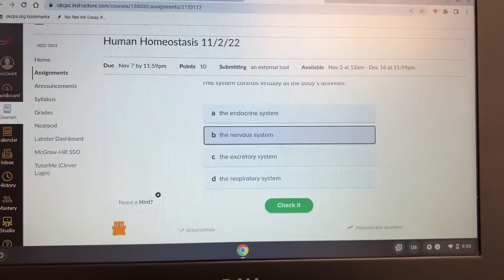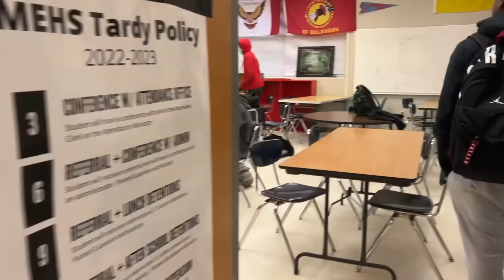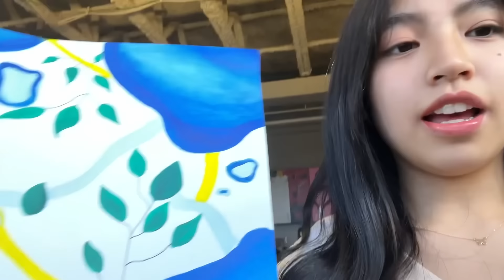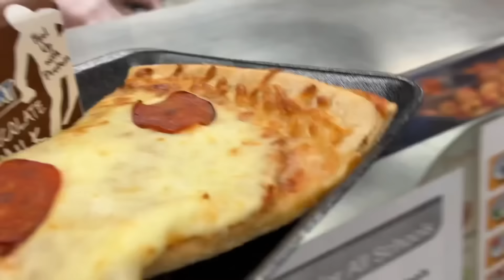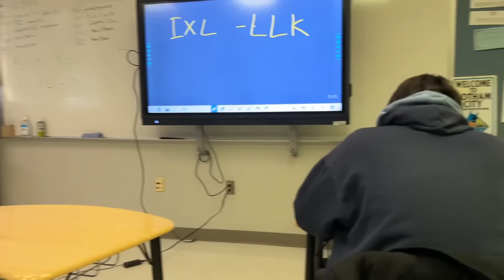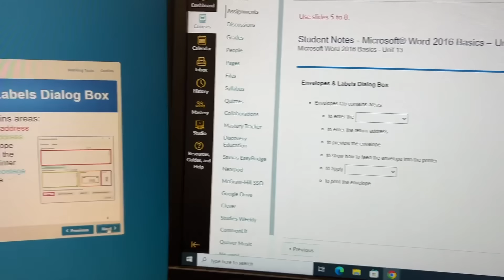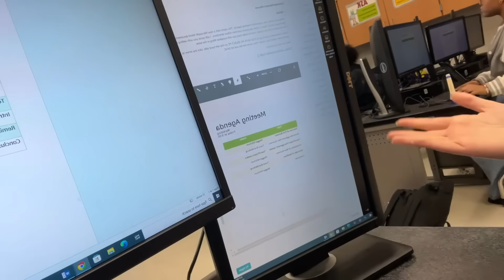[Vlog 1 Day] 1วันในโรงเรียนที่อเมริกา🇺🇸